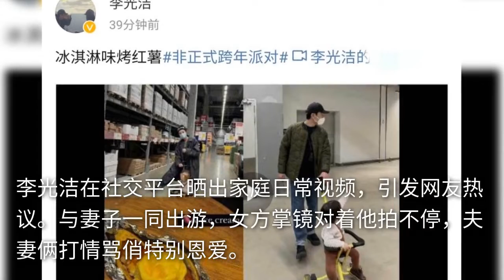40岁李光洁晒家庭日常，儿子初显大长腿基因，夫妻俩打情骂俏好甜